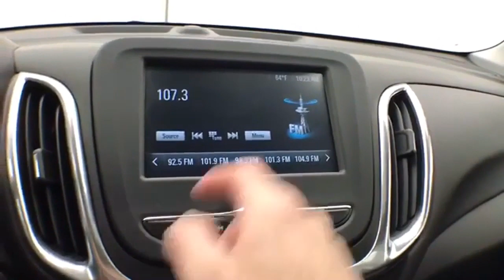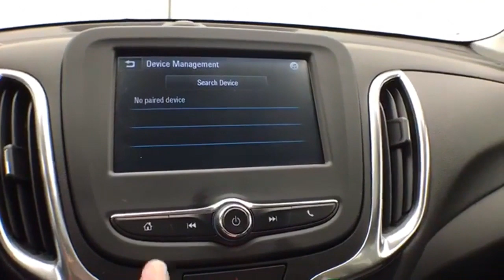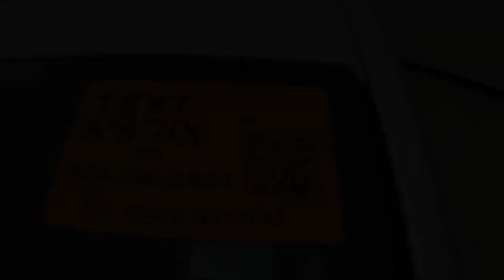Certified 2018 Chevrolet Equinox WISCONSIN, WI X871X - SOLD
Year: 2018
Make: Chevrolet
Model: Equinox
Trim: LT w/1LT
Engine: 1.5L 4 cyls
Transmission: Automatic 6-Speed
Color: Silver Ice Metallic
Mileage: 20850
Stock #: X871X
VIN: 3GNAXJEV5JS557384
Silver Ice Metallic 2018 Chevrolet Equinox LT One Owner Accident Free History Purchased New at our Dealerdhip Local Trade 2 Sets of Keys 3-Spoke Leather-Wrapped Steering Wheel 6 Speaker Audio System Feature 8-Way Power Driver Seat Adjuster Bluetooth?? For Phone Confidence & Convenience Package Driver Confidence Package Driver Convenience Package Dual Zone Automatic Climate Control Exterior Parking Camera Rear Heated Driver & Front Passenger Seats Lane Change Alert w/Side Blind Zone Alert Outside Heated Power-Adjustable Mirrors Radio: Chevrolet MyLink AM/FM Stereo Rear Cross Traffic Alert Rear Park Assist w/Audible Warning Rear Power Liftgate Remote Vehicle Starter System SiriusXM Satellite Radio Universal Home Remote USB Port & Auxiliary Input Jack. Certified. Chevrolet Certified Pre-Owned Details:brbr * Transferable Warrantybr * Powertrain Limited Warranty: 72 Month/100000 Mile (whichever comes first) from original in-service datebr * Limited Warranty: 12 Month/12000 Mile (whichever comes first) from certified purchase datebr * Roadside Assistancebr * Vehicle Historybr * Warranty Deductible: $0br * 172 Point Inspectionbr * 24 months/24000 miles (whichever comes first) CPO Scheduled Maintenance Plan and 3 days/150 miles (whichever comes first) Vehicle Exchange ProgrambrbrOdometer is 5673 miles below market average! 26/32 City/Highway MPGbrThree dealerships two locations one goal to be your dealer! At Sheboygan Chevrolet Chrysler we walk it with pride! Our Sales personnel are non-commissioned which means we pay their wages not you! Sheboygan Chevrolet Buick GMC Cadillac in Sheboygan WI also serving Green Bay Wausau Madison WI and Milwaukee Appleton WI is proud to be an automotive leader in our area. Since opening our doors Sheboygan Chevrolet Buick GMC Cadillac has kept a firm commitment to our customers. We offer a wide selection of vehicles and hope to make the car buying process as quick and

Address:
3400 South Business Drive